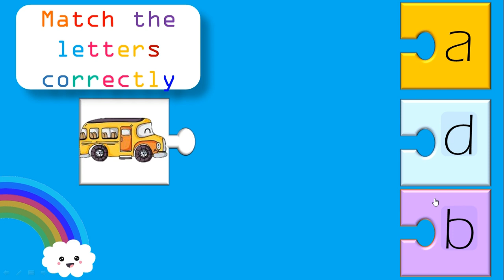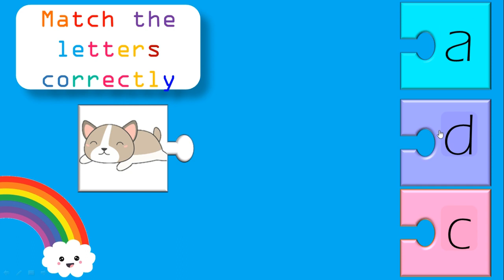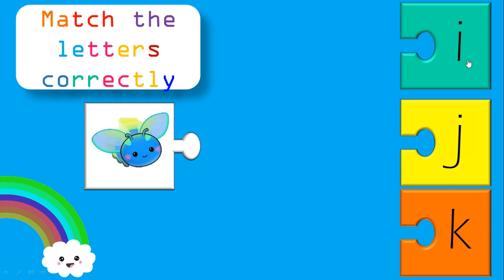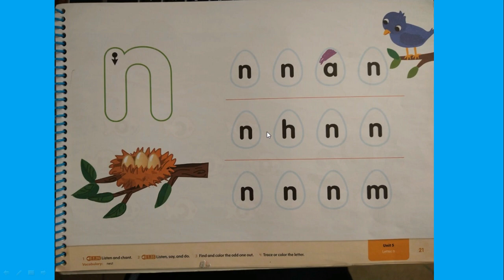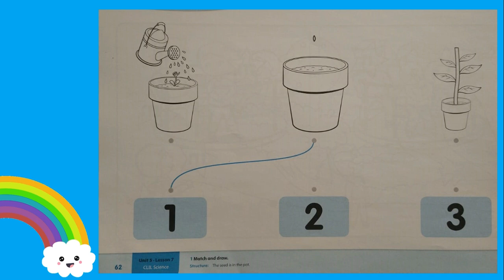ABC Matching Game